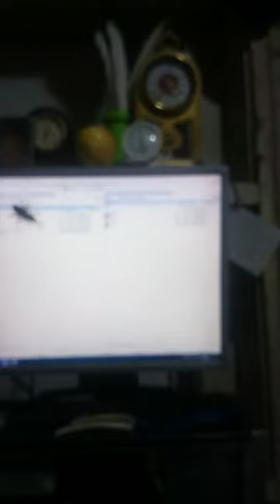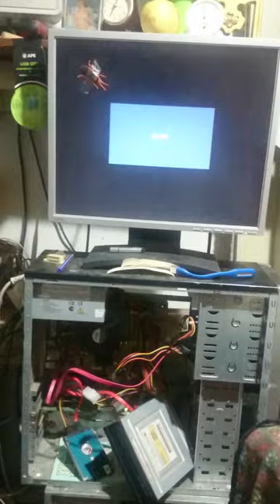Свадьба Леонардо Йонович и Татьяны Гавриловны 2026 (2006) год 1L0600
Свадьба Леонардо Йонович и Татьяны Гавриловны 2006 год, редкая запись, эксклюзивная, раритет.